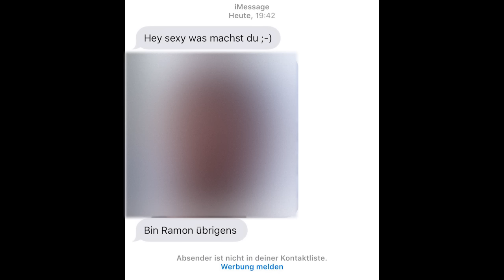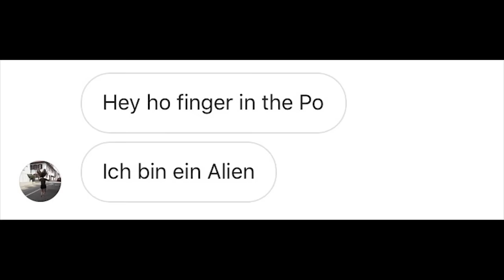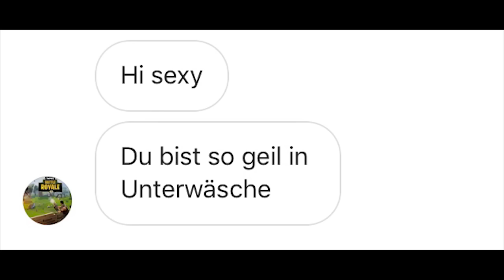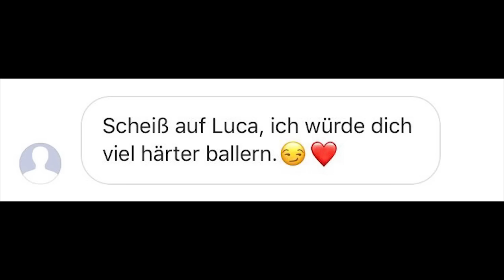Instagram DMs von Jule & Schwester lesen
Meine Freundin Jule, meine Schwester Sara und ich zeigen euch einige verstörende Instagram Nachrichten...